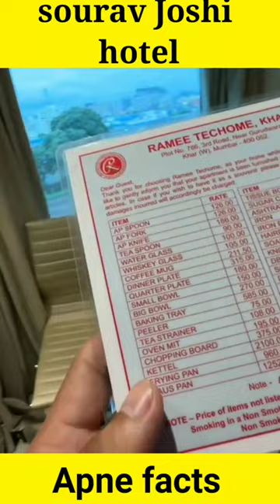Sourav Joshi in hotel room l warning ⚠️ to l @souravjoshivlogs7028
Sourav Joshi in hotel room l warning ⚠️ to l @Sourav Joshi Vlogs